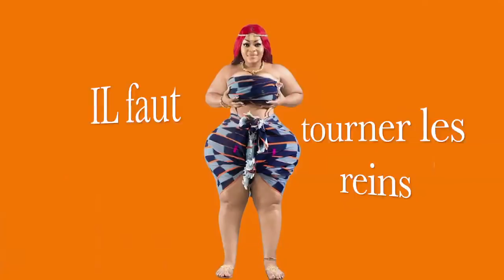EUDOXIE YAO YOKA [ audio officiel ]